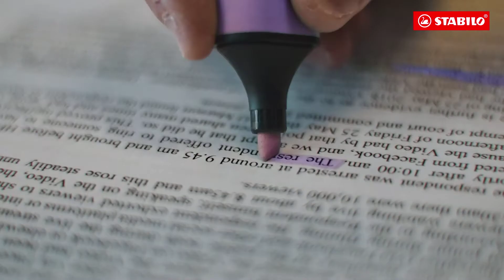STABILO BOSS Pastel Highlighters - Europe Number 1 Highlighter!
STABILO BOSS is Europe’s number 1 highlighter, available in pretty pastel shades as an alternative to traditional neon highlighters.

• Wedge tip draws broad lines, highlights and underlines

• Anti dry-out ink technology stops it drying out even if you leave the cap off for up to 4 hours

Perfect for students, teachers workers and styling out your home workspace.